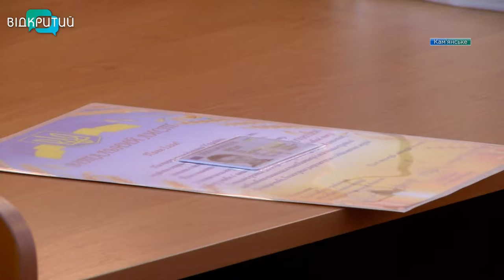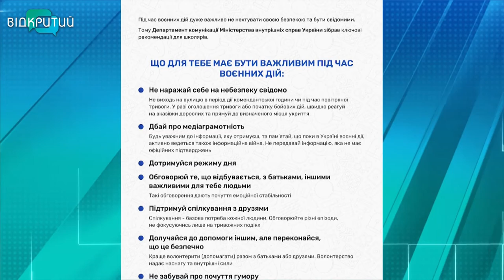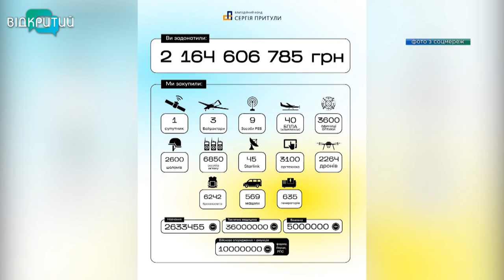Новини OPEN NEWS від 26 серпня 2022 року 13:15